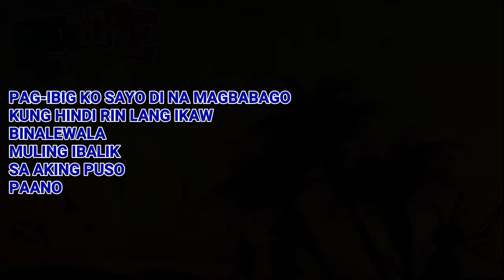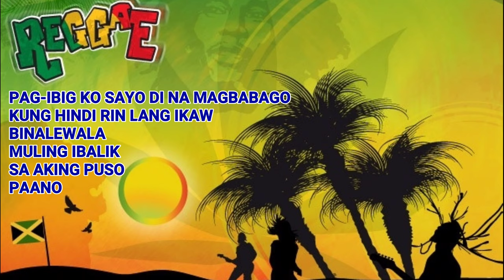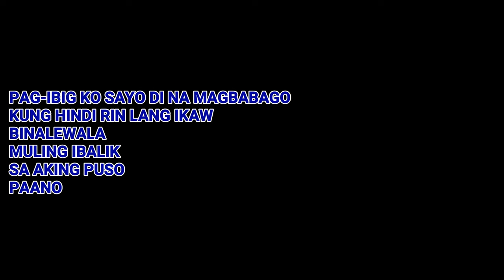REGGAE MIX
I love this music, that's why I make my own video backgrown for this music.
THIS IS FREE USE MUSIC.

IF YOU ARE MUSIC LOVER.
MY CHANNEL.